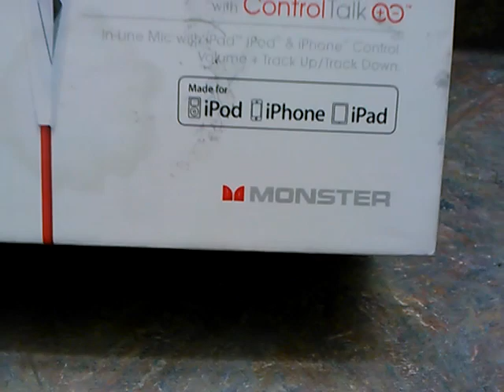Monster Dr.Dre beats break easily Don't Buy!!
Just because these Headphones are from a Famous Person with there name on it, Doesent mean there high quality.. always remember, when you Dont use faith on products from rich people, only then, will you be able to open your eyes to see the tru  meaning to Cheap, Fake products... is this what they want us to buy, then forget about it being dameged, to buy more stock from them?. oh, its ok Mr.Justin Beaber, you can park in a handicpped space, cause your a God.. Fuck No. thats what they want us to see. our U.S is controlled by rich people. wer Not Pesants. Wer Americans, and if i half to be the one to stand up to my rights, and Bring ou the truth to this Public Enemy, then so be it..

I Stooped Beleaving in this So called "God" years ago.. now i feel stronger, and Not brain washed into this current Generation of fake product floating around this place i live. Faith, will Never Fool Me Again.

"FAITH"

complete trust or confidence in someone or something. strong belief in God or in the doctrines of a religion, based on spiritual apprehension rather than proof.